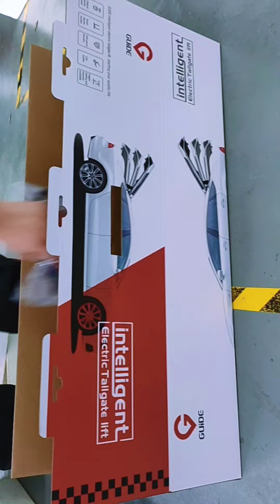factory manufacturer electrictailgate liftgate powerbackdoor